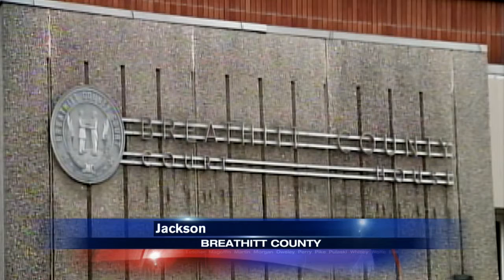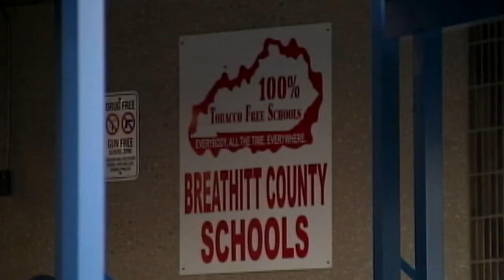Breathitt County schools temporarily locked down while deputies search for man